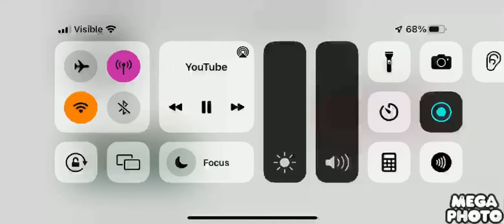August 12, 2022